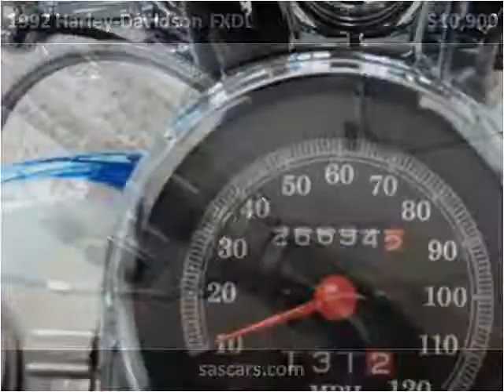1992 Harley-Davidson FXDL Used Cars Hamburg NY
This 1992 Harley-Davidson FXDL is available from Superior Auto Sales.